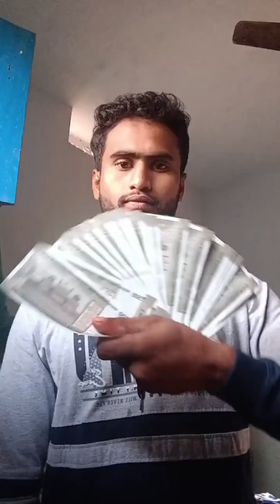Home workout fitness body// घर पर बनाया फिटनेस बॉडी।। @chotu kumar kushwaha jee